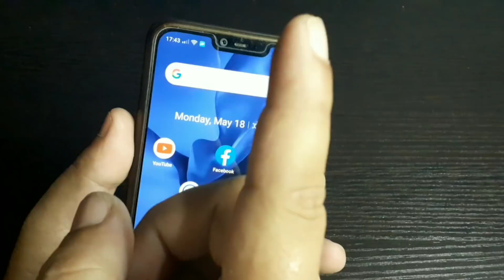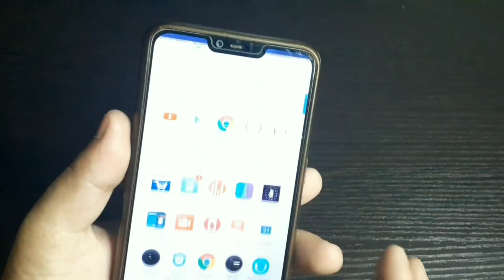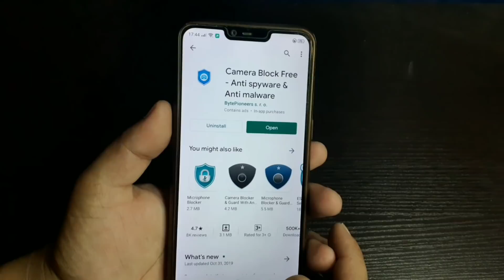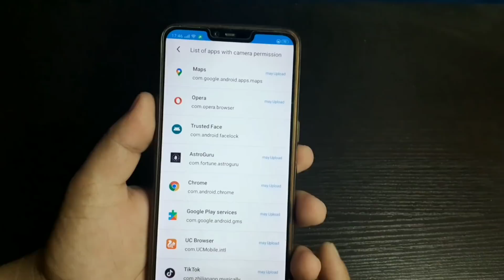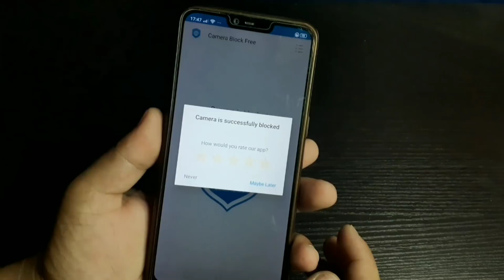सावधान Mobile को Camera मा लुकेको यो Dangerous Setting लाई OFF गर्नुहोस् | Android Hidden Tips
In this video i am going to show you , A Dangerous Setting which is hidden in your Android Mobile Camera , i mean that now in every android mobile there was 5 , 10 , 20 and more Mega Pixel camera inbuilt , but sometime due to some Spy camera app try to record your video without your permission , so that now if you turn off this dangerous secret hidden in your android phone , then after noany spy camera app record your videos , so if all of you are interested to know about the full process how to turn off this secret dangerous android setting then please watch this video end till.